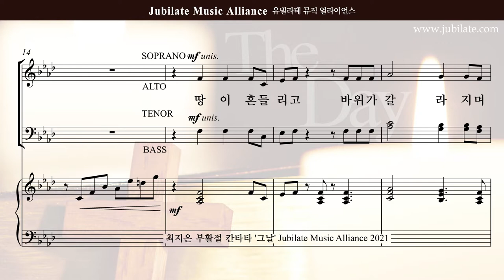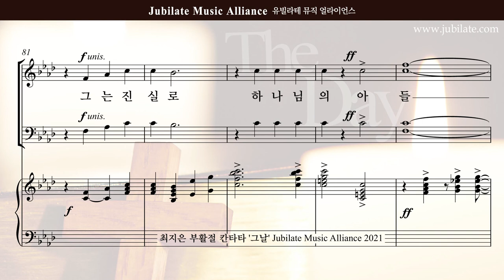[부활절 칸타타]최지은 '그날' 03.그는 진실로 - A (큰악보)